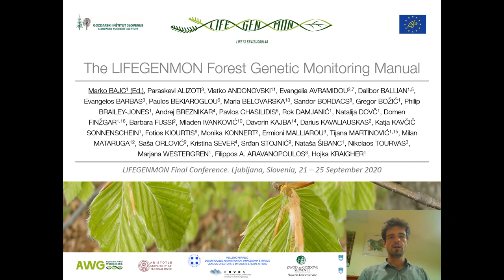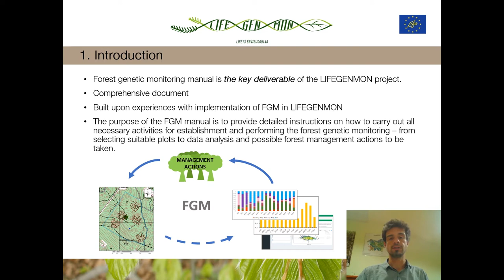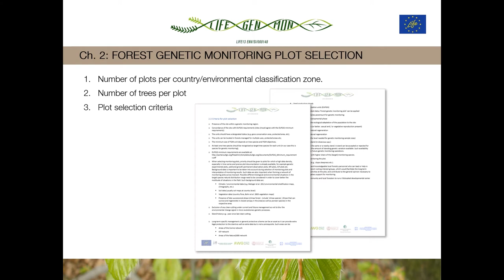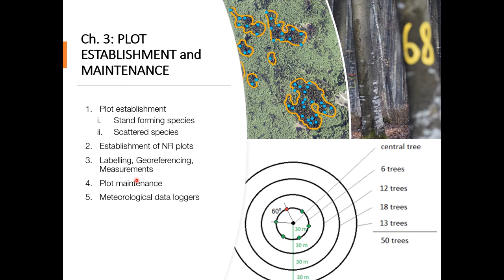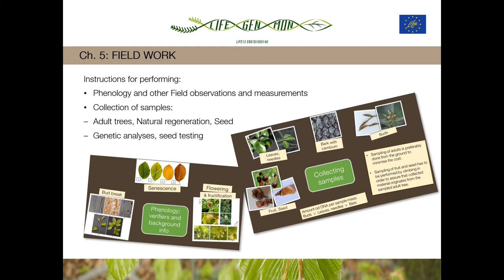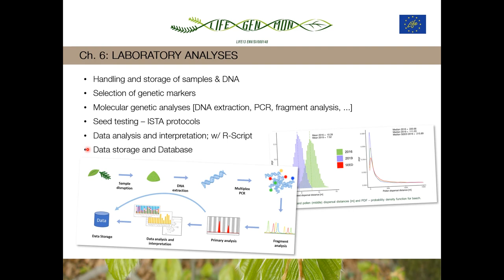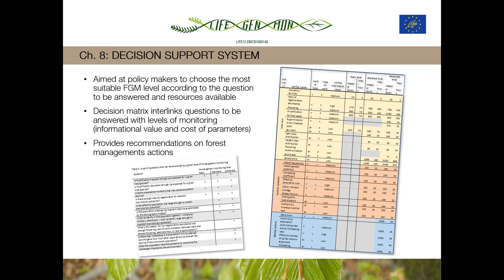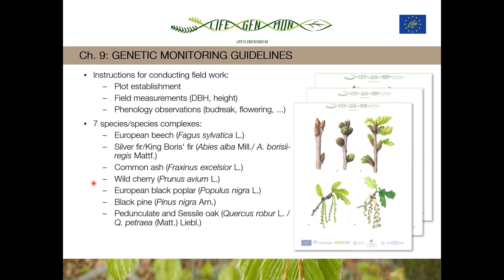Marko Bajc: Lifegenmon Forest Genetic Monitoring Manual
LIFEGENMON
final conference

FOREST SCIENCE FOR FUTURE FORESTS:
Forest genetic monitoring and biodiversity in changing environments

from 21st of September till 25th of September 2020
Ljubljana, Slovenia

Session 2: Forest genetic monitoring – LIFEGENMON

Producer: Matjaž Lobnik
Piktorama productions